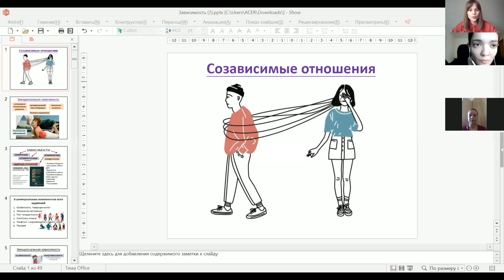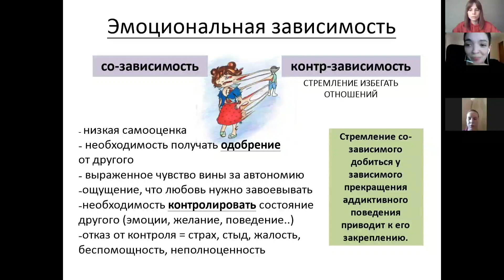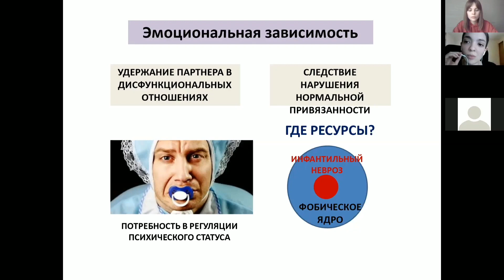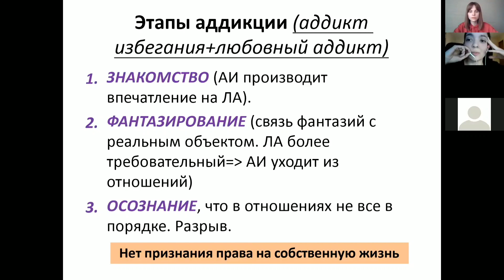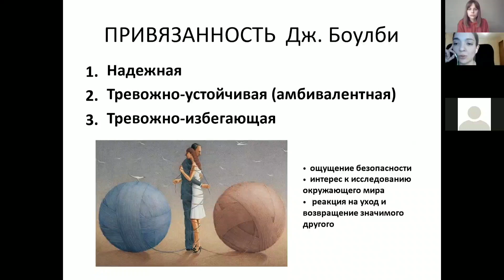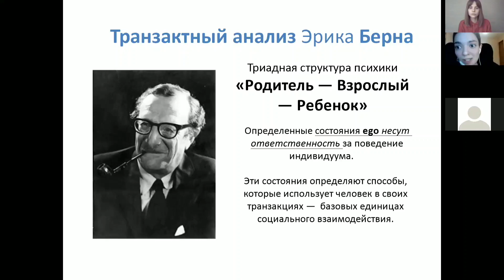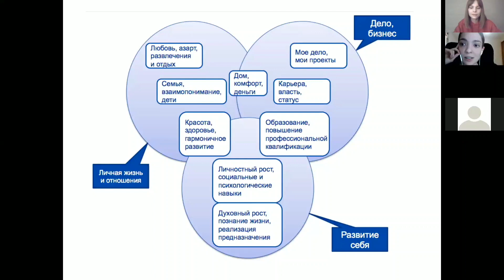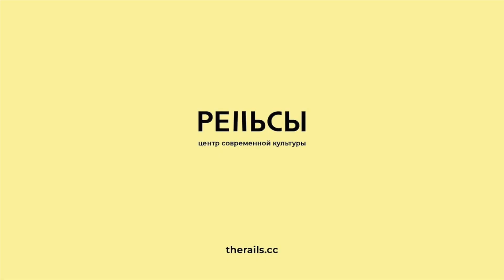«Созависимость в отношениях». Запись онлайн-лекции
Центр современной культуры "Рельсы" провел онлайн-лекцию Лидии Шехаб, посвященную созависимости.